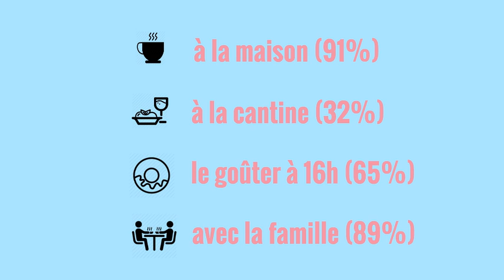KAP's - Qu'est-ce que les jeunes mangent en France ?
Qu'est-ce que les jeunes mangent en France ? Die Französische Küche ist ein Kulturgut. Auch für die französischen Jugendlichen?

🇫🇷 Le dFi-Erlangen, en collaboration avec les éditions Klett, vous présente KAP'S - Capsules pédagogiques pour les cours de Français. Pour chaque vidéo, vous trouverez une fiche de travail au format pdf sur notre site internet, prête à être utilisée en classe !

🇩🇪 Das deutsch-französische Institut Erlangen präsentiert in Zusammenarbeit mit dem Klett-Verlag: KAP'S - Capsules pédagogiques für der Französischunterricht. Zu jedem Video finden Sie auf unserer Internetseite ein Arbeitsblatt im pdf-Format, fertig für den Einsatz im Unterricht!